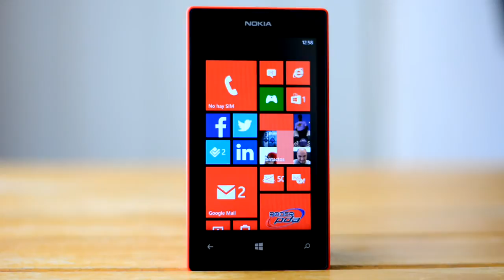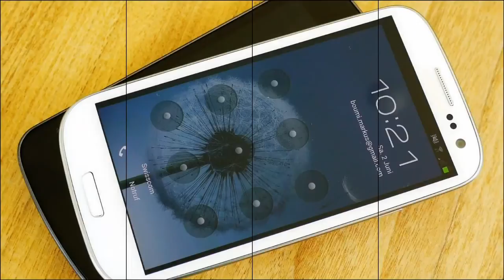Nokia Lumia 520 - Pruebas de Grabación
Pruebas de grabación así como comentarios del Video HD a 720p del Smartphone de gama baja Nokia Lumia 520 con Windows Phone.